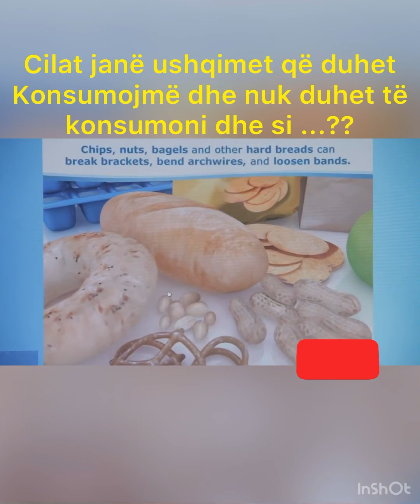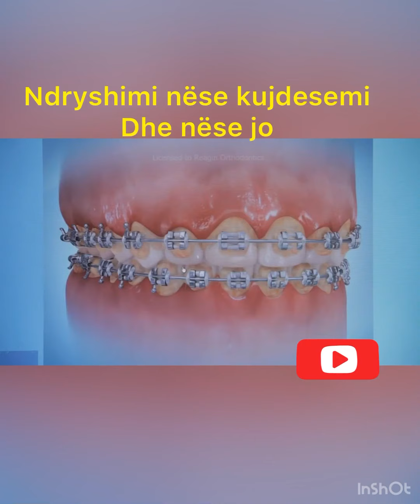Si ti pastrojmë telat e dhëmbëve??(How to clean the brackets??)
Të dashur miq ...kjo është teme qe na kujtonë që kurre nuk duhet ti lëmë pas dore 🦷🦷🦷duhet të bëjmë një punë shuum të madhe me pastrimin e tyre kur kemi brackes .Sepse mishrat e dhëmbëve skuqen,,fryhen dhe bakteret krijojnë zonën e vetë.Më bëhet shum qefi që në komentet e mia marë info që ju jeni shum të rregullt me dhëmbët tuaj kjo më bene të ndihem e sigurt qe ka pacientë qe kujdesen per to ,,,shperndajini informacionet tek miqt tuaj edhe tregojani atyre se si të kujdesen ,,nuk eshte turpë te mesosh për higjenën e gojës apo të trupit ,,,sa më shumë kultur më shpejt do të eci Vendi Jonë ,,Të kontribojmë nga pak të gjith kudo qe të jemi me sa mundesi kemi ,,,,ju falenderoj të gjithve ,,,,shihemi në video te tj dhe nese keni komentin tuaj ...lereni ⬇️,,,🦷🤲🏻🤲🏻🤲🏻🦷
Kjo temë e sygjeruar nga TERAPISTE_ARIA thnx 🤗

STUDIME DHE  ANALIZA

Higjena e gojës & Këshilla

FOLLOW NË INSTAGRAM
CHEF TO BE 👩🏻‍🍳🔜